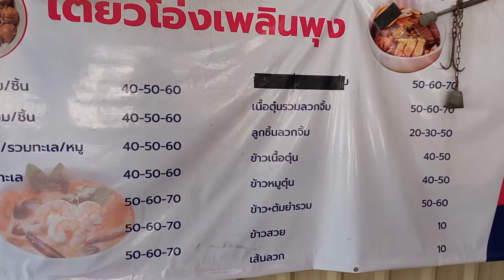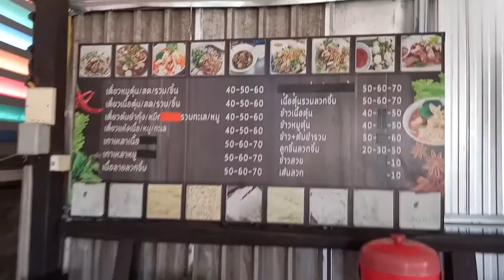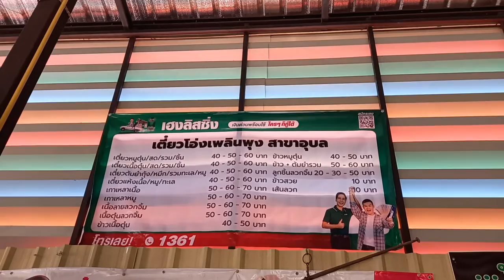เตี๋ยวโองเพลินพุง กินพุงกางพุงปลิ้น - E-San VLOG อีสานVLOG